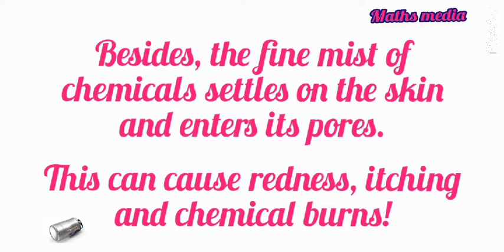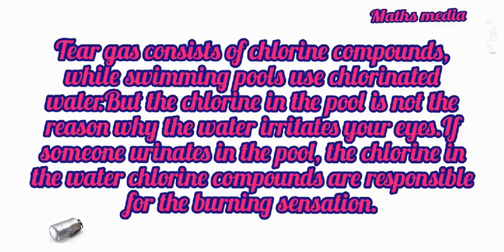one minutes bites | mm society | mms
mm society
mms
1 min fact